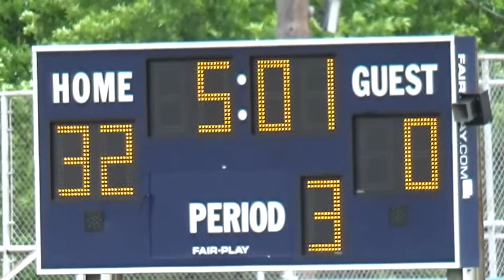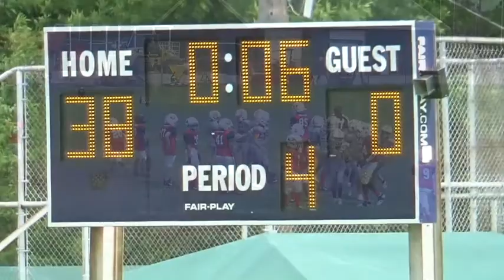JUNIOR 49ers VS FM REBELS GREY